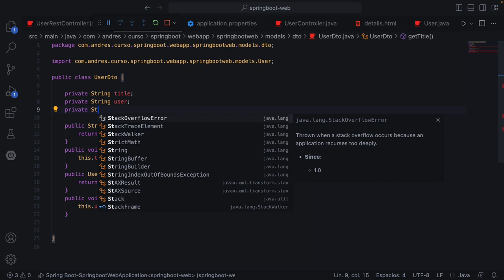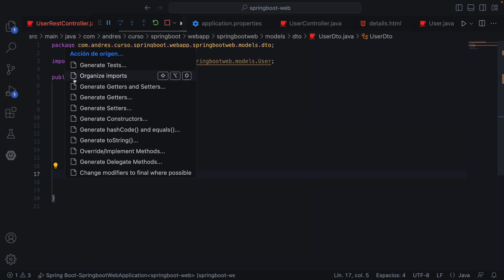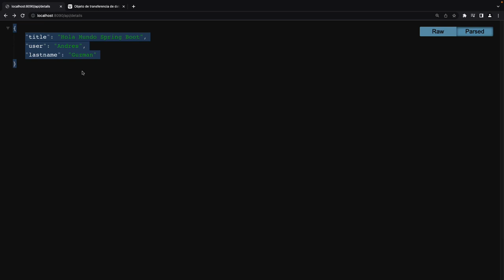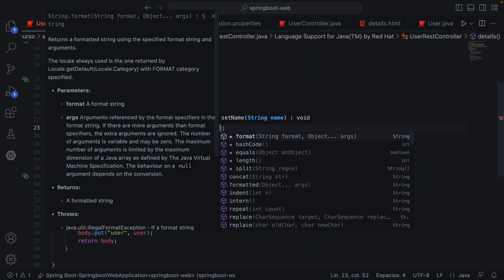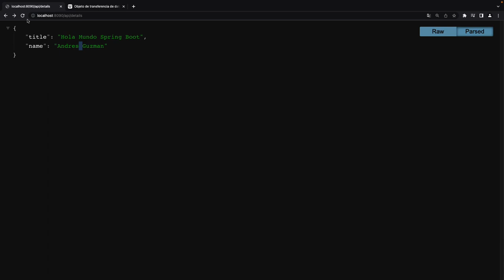Spring Boot 3: Cómo personalizar nuestro DTO